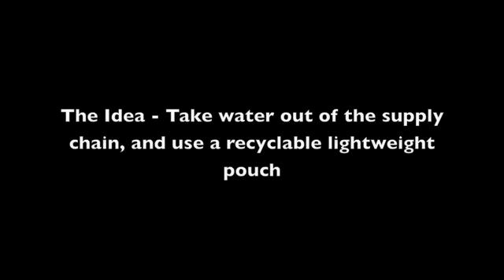pouch machine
waterwerkz.co.uk